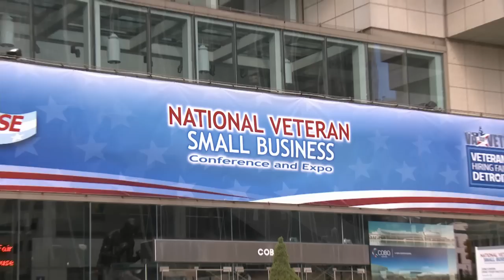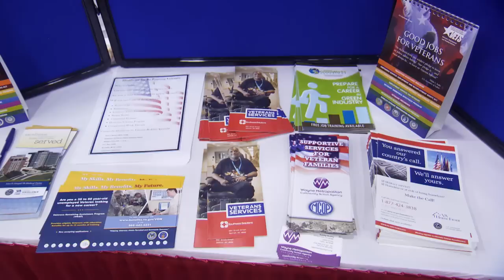Hiring Fair Success Story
TAV highlights the story Christopher Sharpe, a Marine Corps Veteran hired at the VA Detroit Hiring Fair. Sharpe recently graduated from college and struggled with finding employment, now he works for the VA. See Sharpe's success story on TAV.